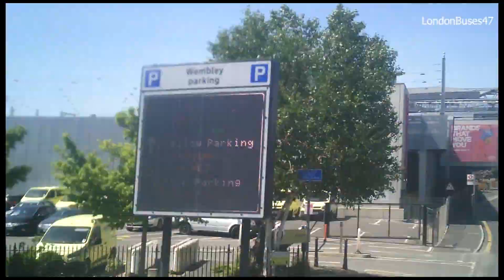Route 440: Turnham Green, Church - Wembley, First Way [Diversion] [Music Version]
A Full Visual of Route 440. Route 440: Turnham Green, Church - Wembley, First Way operated by RATP Dev: London United.

Route History
Route 440 began on 27th May 2002 running from Stamford Brook Garage to Park Royal Asda operating from Stamford Brook Garage by London United with single deckers. On 1st March 2003 it was extended from Park Royal Asda to Stonebridge Park Station.

On 26th May 2007 the route was withdrawn between Stamford Brook Garage and Turnham Green Church and transferred to NCP Challenger from Park Royal Garage which a few years later was rebranded NSL services, however on the 16th November 2009 NSL services sold its operations to London United so the route returned to London United remaining at Park Royal Garage.

On 9th January 2010 the route was extended from Turnham Green Church to Chiswick, Power Road.

On 9th March 2019 the route was withdrawn between Chiswick Power Road and Turnham Green Church and on 7th December 2019 the route was extended from Stonebridge Park Station to Wembley First Way, and re-routed via Horn Lane direct to North Action with new route 218 replacing some of the original routing.

Diversion
0:49 - 01:15 Ahead Chisiwick High Road, Left Acton Lane, Left Onto Bollo Lane

Year: 2020
Operator: RATP Dev: London United
Garage: Park Royal RP